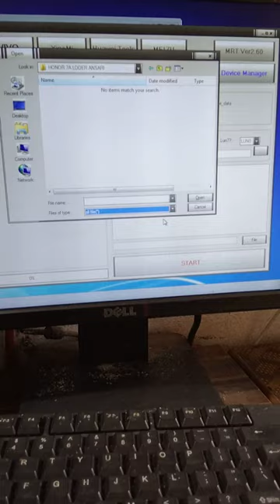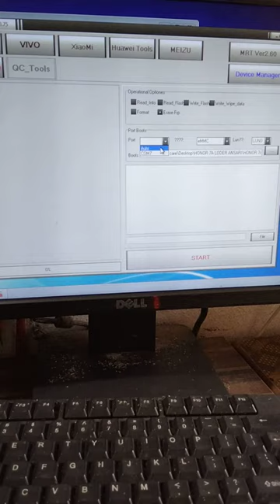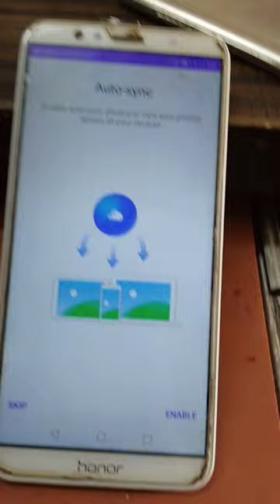Honor 7A Frp Remove By Mrt Dongle 100% Work honor 7a frp unlock honor 7a frp bypass 2021 AUM AL20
honor 7a frp unlock edl mode.